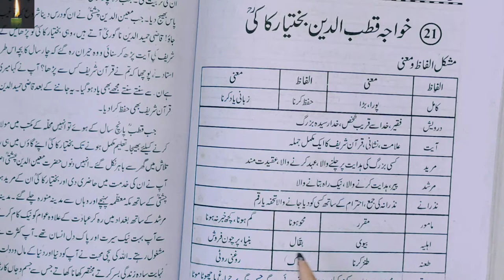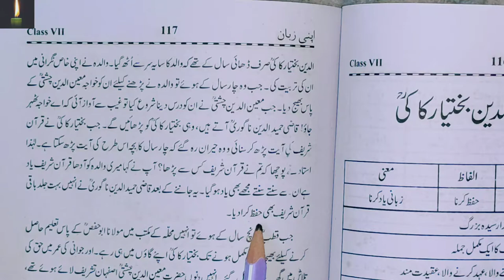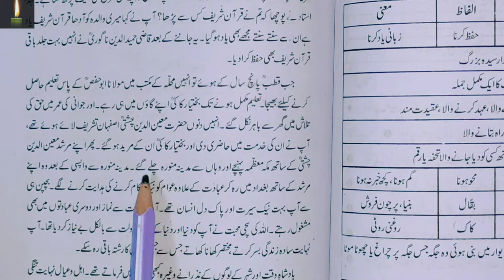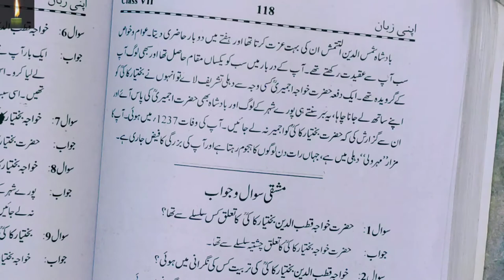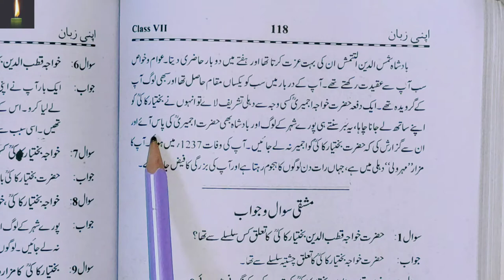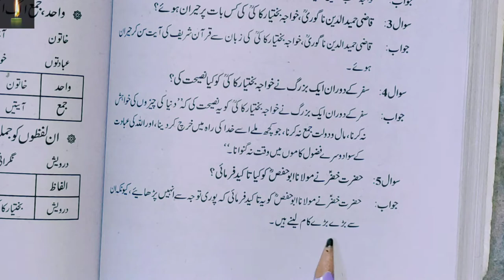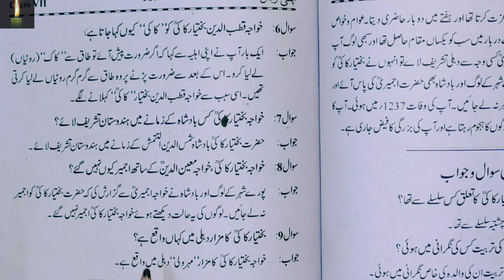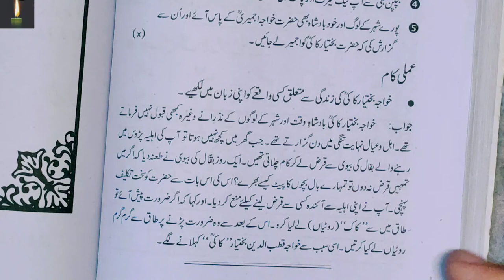class 7 chapter 21 with answer Khuwaja Qutubuddin Bakhtiyar Kaki Apni Zaban according to syllabus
class-7 urdu ch-6 be amma :- urdu ch-7 :- bahar urdu ch-8:-chiddu urdu ch-9:-saalim :- urdu ch-10:-BARSAAT KI BAHARIEN urdu ch-11:-pathar ka soup urdu ch-12:-hasrat mohani urdu ch-13:- subha ke nazare urdu ch-14:-molana abul kalam azad urdu ch-15:-do gaz zameen urdu ch-16:-ek makda aur madhu urdu ch-17:-khala baaz khawateen urdu ch-18:-aadi baasi urdu ch-19:-hamari Tareekh urdu ch-20:-olympic khel urdu ch-21:Khuwaja Qutubuddin Bakhtiyar Kaki